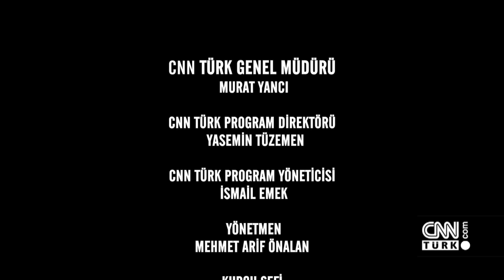"O" Yolcu Belgeseli (CNN TÜRK) - 11.09.2021 Cumartesi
“Hepimiz aynı sonun yolcusuyuz. Aynı sona bambaşka yollardan yürüyoruz. Ardahan’da yaşayan 83 yaşındaki Pamuk Aydın'ın hikayesi, ahire uzanan yollardan yalnızca biri… "O" belgesel serisi, "Yolcu" bölümü ile CNN TÜRK'te ekrana geldi.